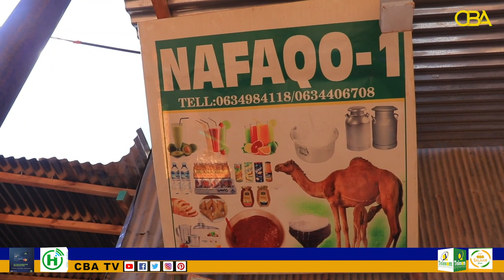Warbixin: Meherad lagu iibiyo caanaha Geella, malabka iyo Midhaha.